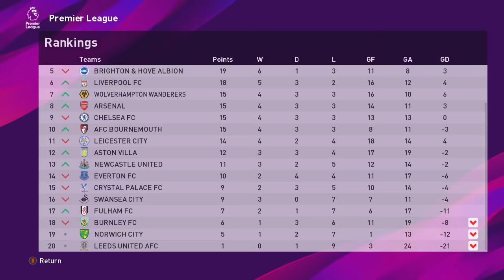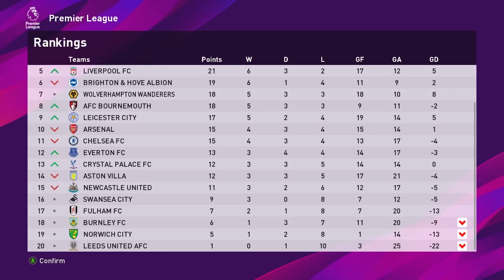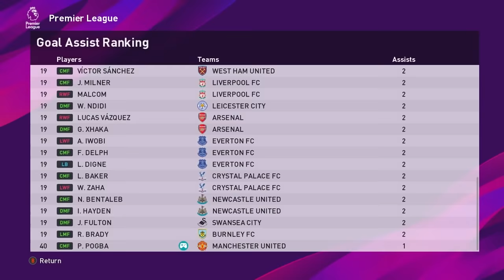Man United vs Arsenal - KITS 2020/21 - #64 PES 2020 Master League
This video is the Gameplay of Manchester United vs Arsenal - #64 PES 2020 Master League

Peace !!